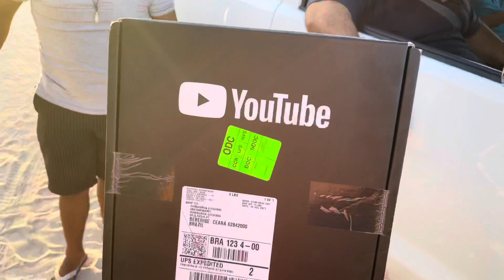Recebendo minha placa do youtube , CHOREI 😭🙌🏻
Sigam meu insta amores , pra acompanhar tudo 👇🏻